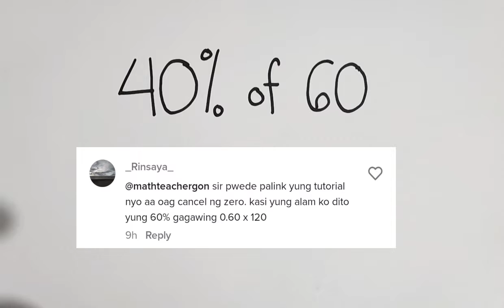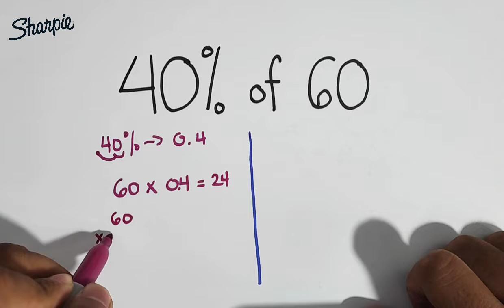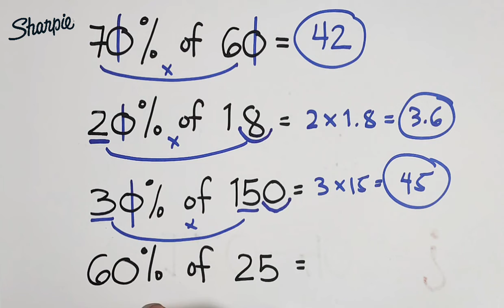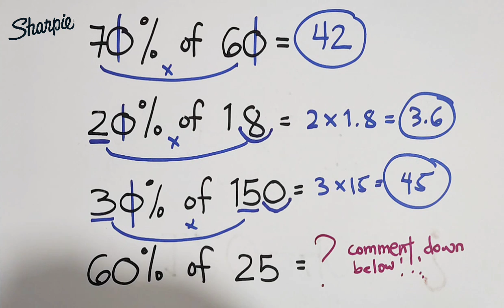How to Solve This Percentage Problem in a Fast Way Possible?